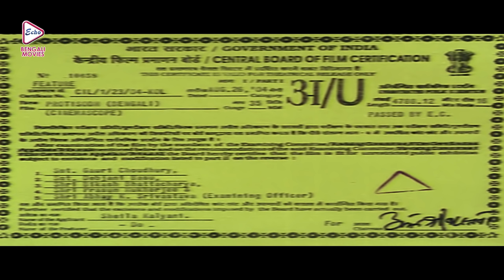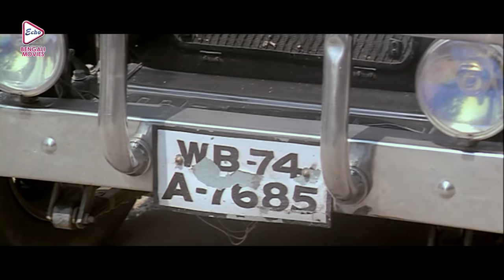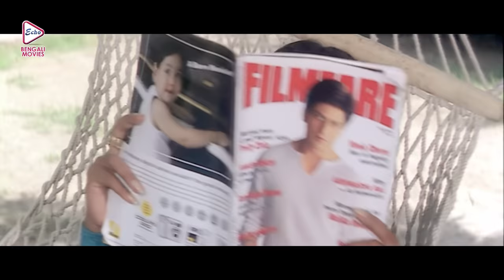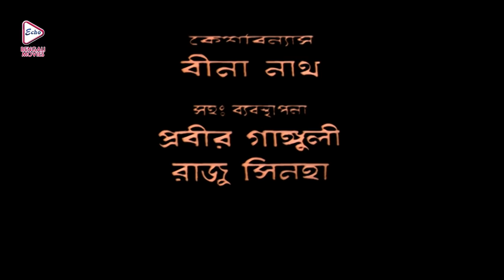PRATISODH | প্রতিশোধ | PRASENJIT | RACHANA | DEEPANKAR| TAPASH PAL | SUBHASHISH| ECHO BENGALI MOVIES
ECHO BENGALI MOVIES presents Bengali full movie " PRATISODH", "প্রতিশোধ" which was released in the year 2004, Directed by: SUBHASSEN, starring : PRASENJITCHATTERJEE, RACHANABANERJEE, DEEPANKARDEY, TAPASHPAL, SUBHASHISH Just watch the movie which will take you at the edge of the seat . . . . DO NOT MISS . . .

Movie Credits :

Film.      : PRATISODH (প্রতিশোধ)

Director : SUBHAS SEN

Starring : PRASENJIT CHATTERJEE, RACHANA BANERJEE, DEEPANKAR DEY, TAPASH PAL, SUBHASHISH

Release : 2004